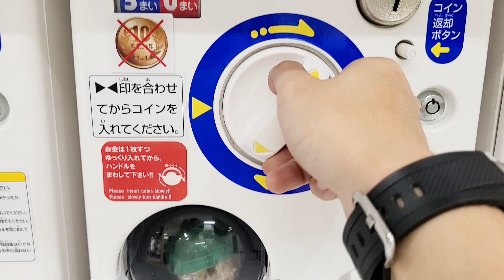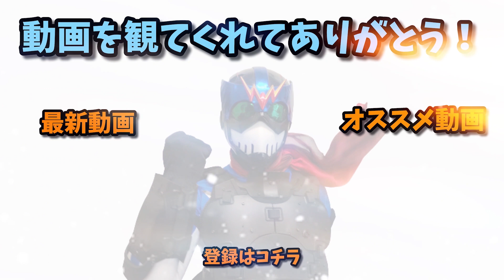【ガチャ】自由過ぎる金剛力士像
今回は購買層は分からないけど、何故か妙な魅力が溢れるガチャ『勧善懲悪、滅せよ。フル可動式。金剛力士像』のレビューです。
全身15箇所可動というめちゃくちゃアクティブな金剛力士像(笑
いざ手に取るとつい遊んじゃうのよ。

使用機材：
SONY VLOGCAM ZV-1